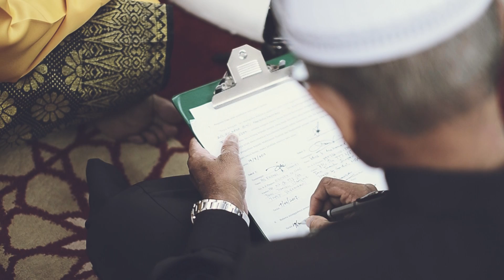The Solemnization : Solehah + Aiman Video exclusively by Pixelworks Studio